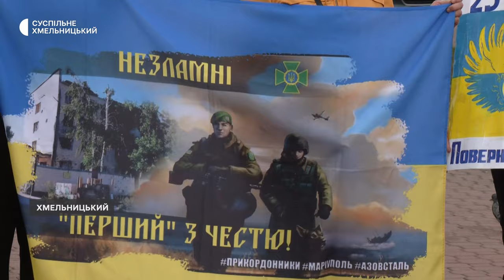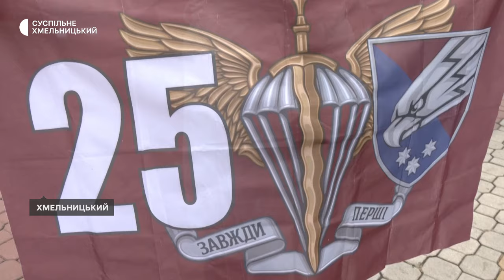У Хмельницькому відбулась акція в підтримку полонених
Учасниками сьогоднішньої акції в Хмельницькому «Поверніть Героїв додому» стали понад сорок жителів області, розповіла Суспільному її координаторка Леся Стебло. З плакатами і прапорами в руках вони зібралися в середмісті і пройшли мирною ходою по вулиці Проскурівській. Подробиці – в нашому наступному матеріалі.